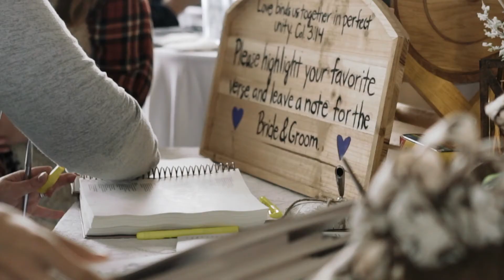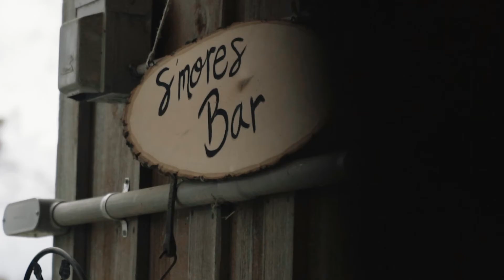Zachary + Kara | Treadway Highlight Film